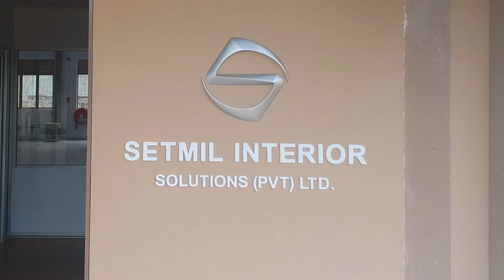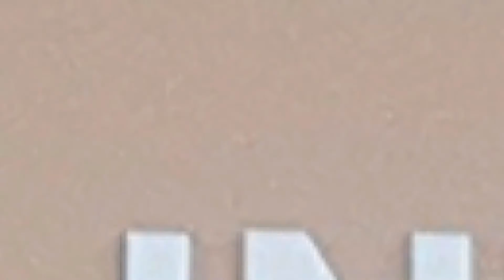SETMIL INTERIOR SOLUTIONS Factory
SETMIL INTERIOR SOLUTIONS Factory, Office Furniture Manufacturing Sri Lanka,  Corporate Interior